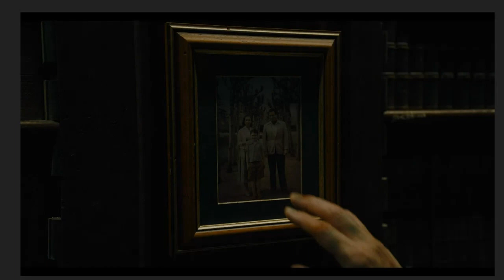The Flash Trailer 2 - Michael Keaton Batman Easter Eggs Breakdown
We break down the Keaton Batman Easter Eggs in the latest Flash trailer, with connections to the Batman 89 comic and specific upgrades that the character seems to have gone through since the Burton films.

Ben Wan's "Shortcut to Happily Ever After" available on the Metaphorosis website here: